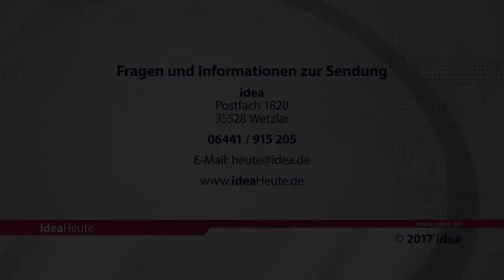ideaHeute 17 07 2017 - Linksextremismus - Mütter in Deutschland - Evangelische Kirche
ZDF-Sendung: Linksextremismusforscher kritisiert SPD und Linke - Birgit Kelle: Deutschland vernachlässigt seine Mütter - Rüß: Kirche soll “Ehe für alle”-Beschluss nicht mittragen